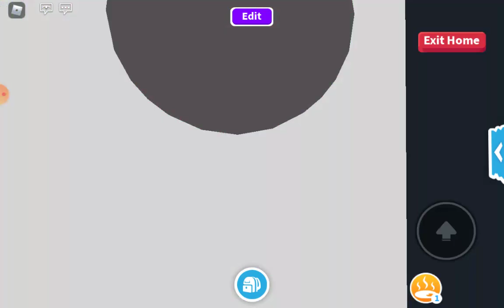playig adopt me with avery part2